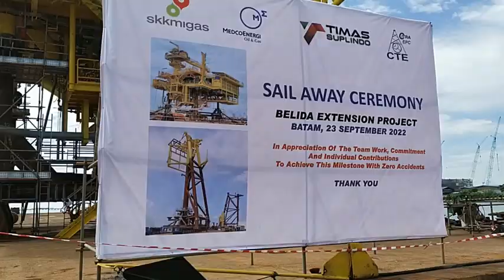Sail Away Ceremony, Pertama di Indonesia Pembuatan Jacket dan Topside Milik PT Medco Energi di Batam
WartaKepriTV Sail Away Ceremony, Pertama di Indonesia Pembuatan Jacket dan Topside Milik PT Medco Energi di Batam

Kris Wiluan: Pertama di Indonesia Pembuatan Jacket dan Topside Milik PT Medco Energi di Batam lewat @WartaKepri.co.id